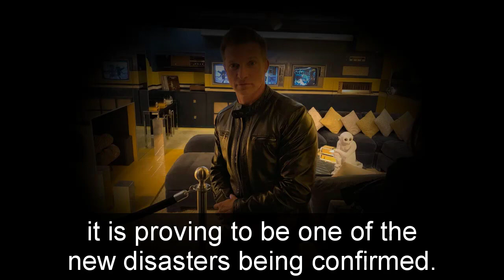General Hospital Spoilers for Wednesday, August 2 | GH Spoilers 8/2/2023